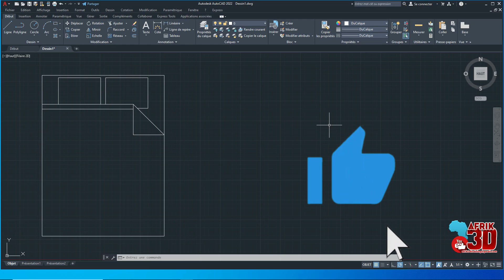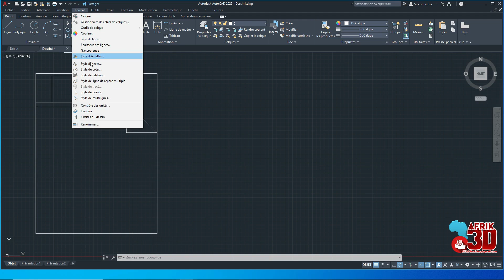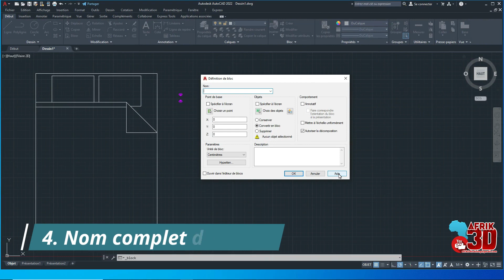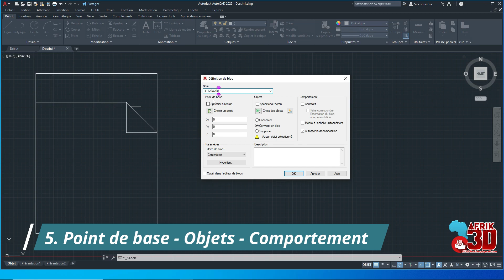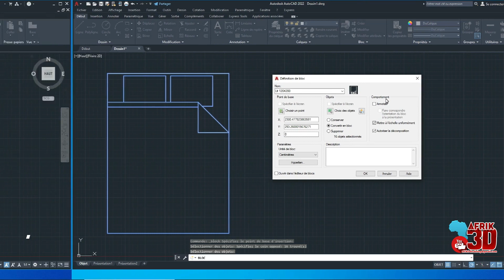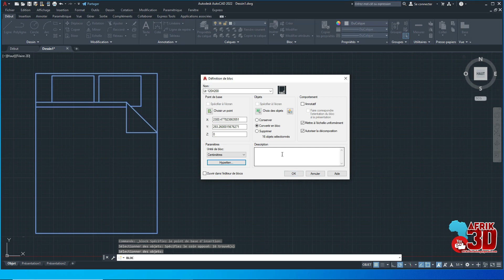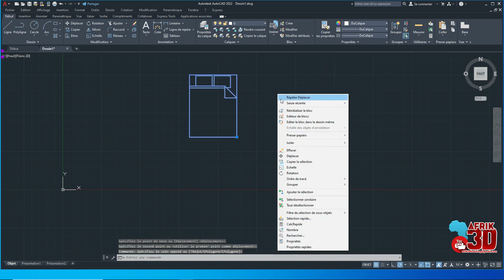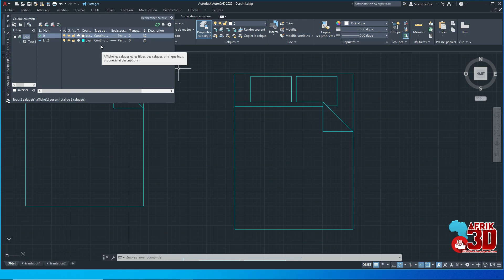[ AUTOCAD TUTO ]💠7 QUESTIONS we ask ourselves about blocks in AutoCAD. ► Part.1( Multilingual video)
🙏 Merci de m'avoir accordé 18:01 min de votre temps.

[🎁 Ebook gratuit : 19 Erreurs à éviter dans la conception d'un plan.

🚀 Mes playlists/My playlists/Mis listas de reproducción ( Formation gratuite - Free training - Formación gratuita )

Me llamo Darich y me encanta el 3D. Este canal de YouTube ha sido creado para vosotros, entusiastas del 3D (desde ArchiCAD hasta Zbrush pasando por Blender, Cinema 4D, Maya, Revit... y muchos más).  Haré el esfuerzo de ser regular. Lo prometo.